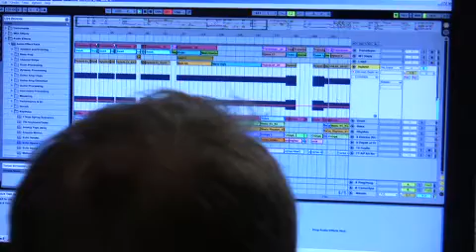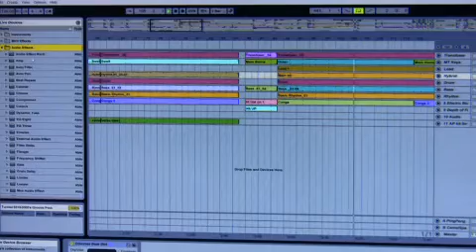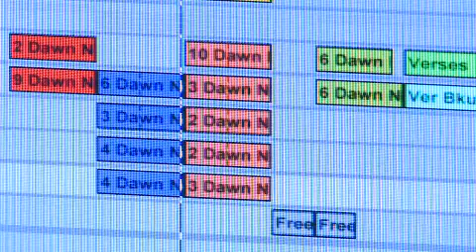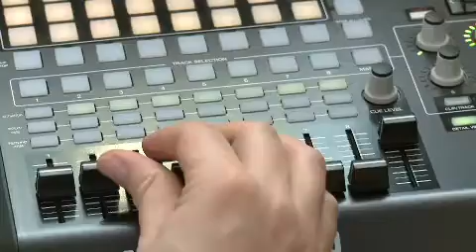Song Spinner: Sodium Lights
You'd be hard-pressed to find three local musicians with a bigger onstage pedigree than Mat Tarbox, Rich Freitas and Alex Pellish. But with their latest project, called Sodium Lights, they don't perform live, don't play together, and they rarely employ instruments. On their track "Tunnel," they use guest vocals from Dawn Estabrooks.